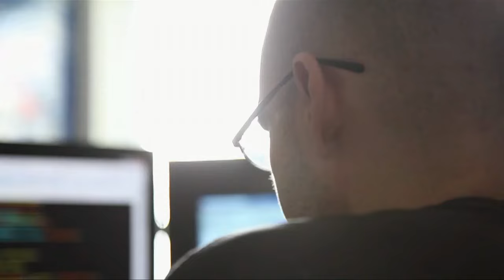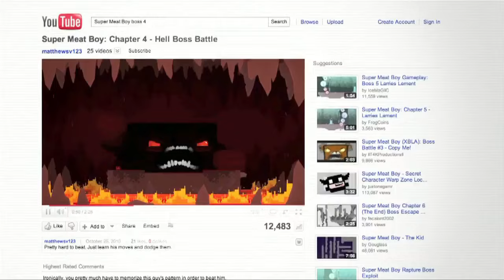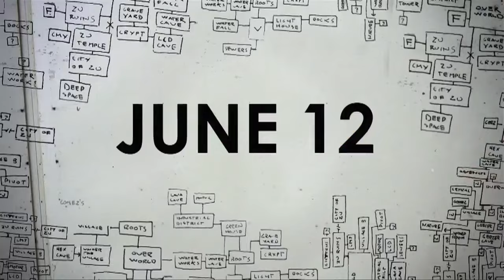Indie Game: The Movie | Lisanne Pajot & James Swirsky | Talks at Google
A conversation with the creators of the acclaimed "Indie Game: The Movie" about their documentary, the creative process, the unusual distribution process, and a few other random things.